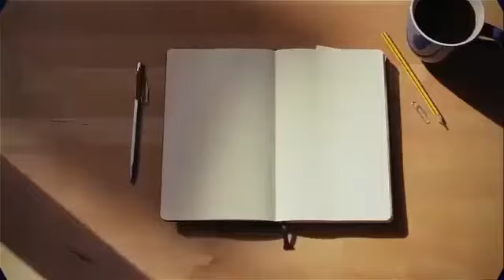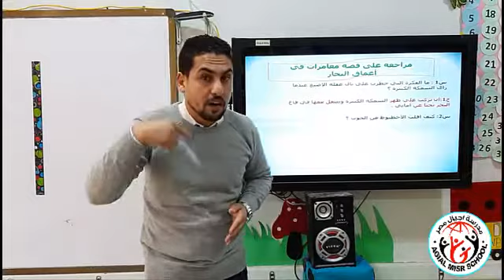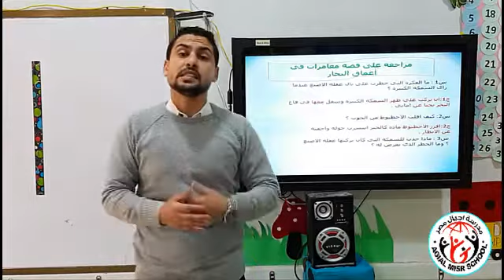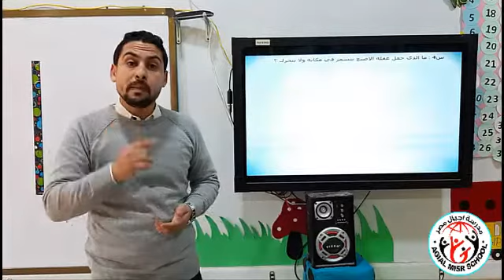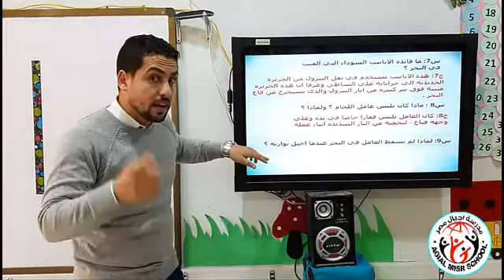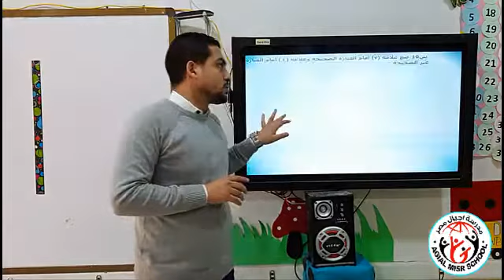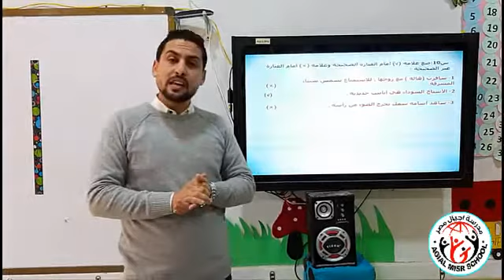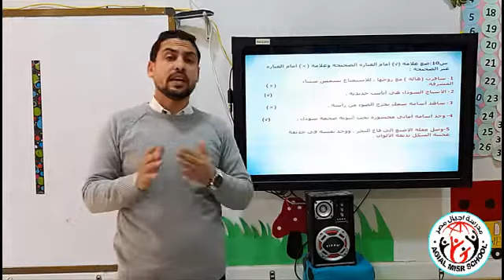الصف الخامس الابتدائى - لغة عربية (قصة)